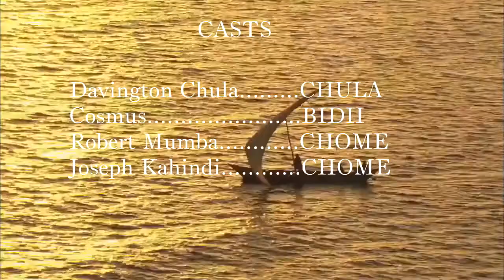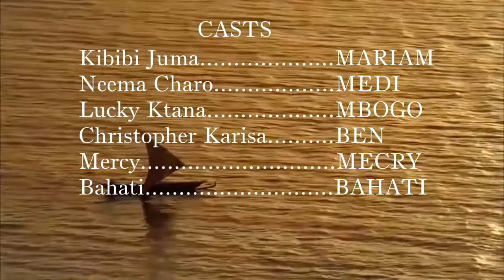DAU LA MAISHA EPISOD 14